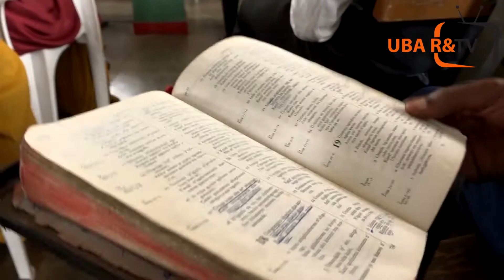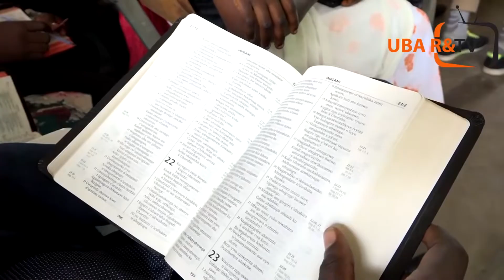culte de jeune Ntahangwale16 oct 2022 kKUGIRA IMIGABO YO KUGENNDAN'IMana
Kurikirana Radio Ubutumwa bw'Amahoro kuri MHz 102.1 i Bujumbura no mu micungararo yaho, hamwe no kuri MHz 100.7 mu gihugu hagati.

Kurikirana page yacu ya facebook "Ubutumwa bw'amahoro R&Tv

Duhamagare kuri 76061000 canke 61937203